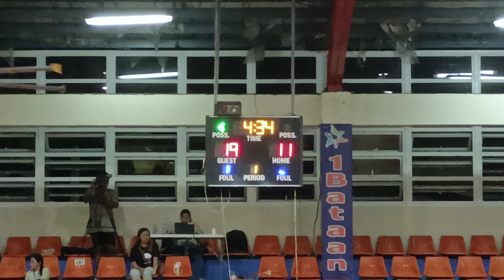Vlog #36 Part 1/2: Abucay vs Hermosa - Bataan Intertown Basketball 2022. 🏀💪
Bataan Intertown Basketball 2022: Abucay Vs Hermosa. Part 1/2. Enjoy Watching.